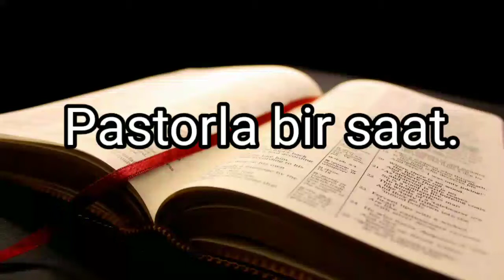Pastorla bir saat. Şər ağızlı olmayaq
Pastorla bir saat

Bu günki ibadətin mövzu: Şər ağızlı olmayaq

Pastor: Menşov İqor